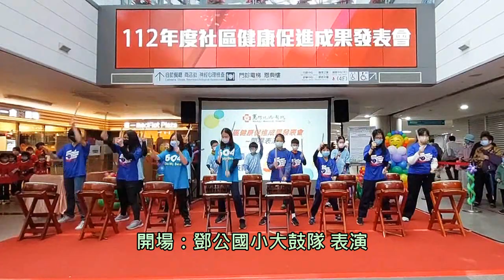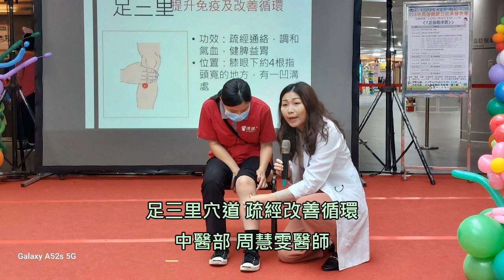2023淡水社區醫學中心 健康促進成果發表會